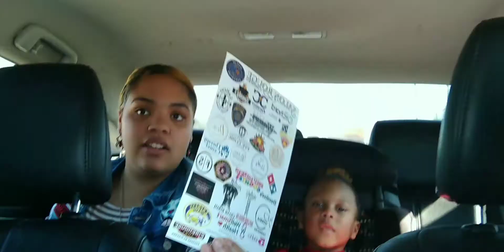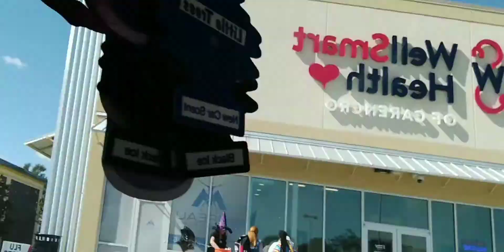The Johnsons Halloween special 🧡🖤